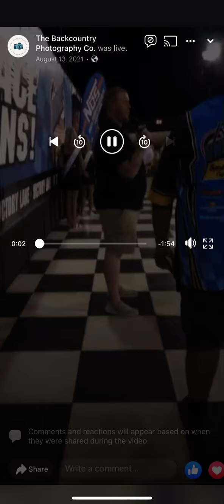Nashville Recording Artist Adam Whitehead performs the National Anthem at Knoxville Nationals